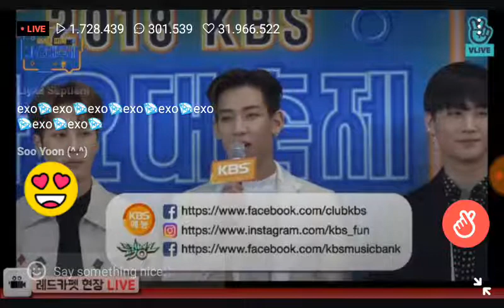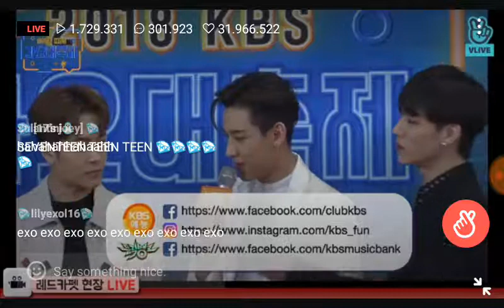DAY6 & GOT7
PERCOBAAN